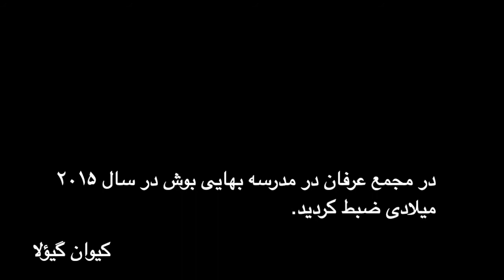خاطرات دکتر ایرج ایمن در باره فتح روحانی مغولستان و نقش ید غیبی الهی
مقدمه: اشنایی
دکتر ایرج ایمن از جمله خادمین و مربیانی هستند که مثالشون چراغ راه بسیاری من جمله این بندده ناچیز از سنین جوانی در ایران بوده. در سالهای اخیر من و شوهرم دکتر ارسلان گیولا از جمله خوشبختانی بوده ایم که ضمن شرکت در جلسات عرفان در امریکا، از دوستی، راهنمایی  و همفکری ایشان لذت برده ایم و مثال فروتنی، خلوص، محبت، خدمت، ایمان و دانش ایشان را بدل سپرده ایم.
ضمن این دیدارها درخواست ضبط برخی از خاطراتشان از گوشه های امر بهایی پیش امد و با موافقت ایشان توانستیم چند خاطره تاریخی را زیر عنوان، ید غیبی، در مجمع عرفان در مدرسه بهایی    بوش در سال ۲۰۱۵ میلادی ضبط کرده و با اجازه ایشان تقدیم دوستان کنیم.
با رجای دعا

 کیوان گیؤلا